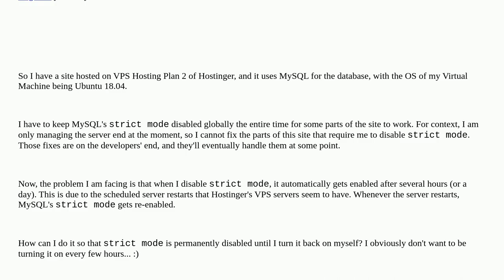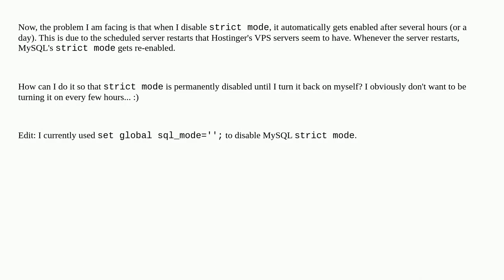Keep MySQL strict mode disabled after server restart (Hostinger VPS with Ubuntu 18.04)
A special thanks goes out to the community

  mysql ubuntu vps